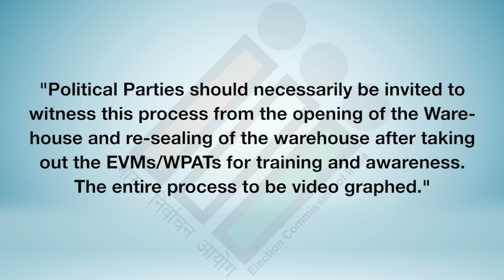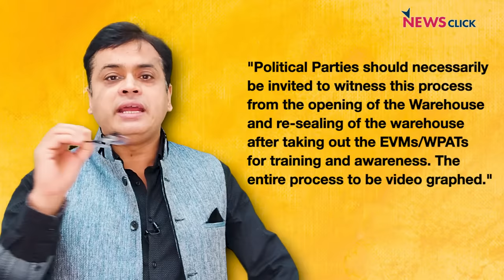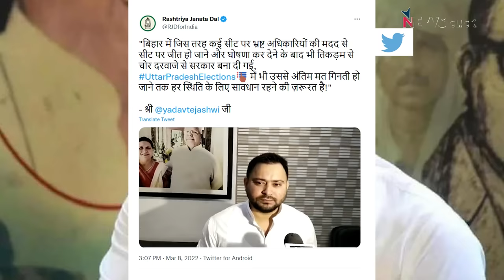Akhilesh Yadav का बड़ा आरोप ! BJP लोकतंत्र की चोरी कर रही है!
न्यूज़चक्र के आज के एपिसोड में वरिष्ठ पत्रकार Abhisar Sharma बात कर रहे हैं चुनाव नतीजे के ठीक पहले Akhilesh Yadav द्वारा की गयी प्रेस कांफ्रेंस की। उसके साथ ही वह अखिलेश यादव द्वारा BJP पर बोले गए हमले की भी बात करेंगे की किस तरह से बीजेपी इन चुनावों में लोकतंत्र की धज्जियाँ उड़ाती हुई नज़र आ रही है ।  वह समाजवादी पार्टी द्वारा बताई जा रही EVM के साथ हो रही धांधली के विषय पर भी चर्चा  करेंगे